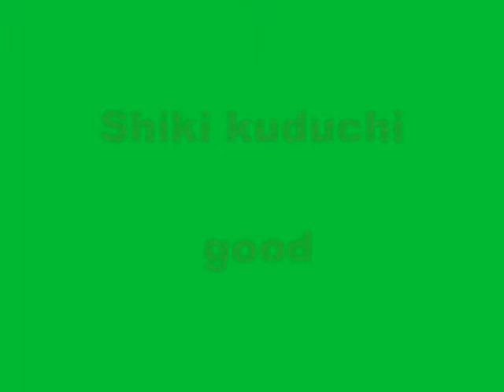舞ムービー (757)首里城の舞 四季口説 Shiki kuduchi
１月３０日の玉城流七扇会の舞台です。チャンネル初登場の２人です。いい集中感と落ち着きです。唱えにもう少し張りがあると言い思います。桃太郎みたいっていう観客の声が入っていました。ほんとそんな感じがありますね。